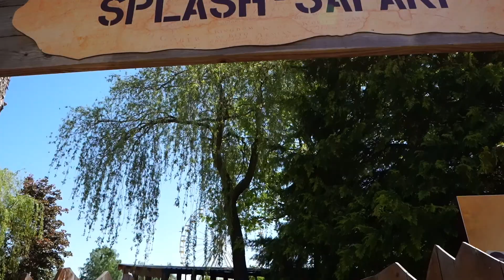Serengeti Park 2021. Ein extrem nasses Erlebnis! // Vlog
In diesem Video nehmen wir euch mit in dne Serengeti Park. Wir fahren verschiedene Safaris und werden extrem nass bei diesem Erlebnis. Auch die Achterbahn hat uns sehr umgehauen.

Equipment:
- Kameras

- Objektiv
16-35mm F4
18-35mm F1,8

- Zusätzliches Equipment
Peak Design
GoPro Chesty